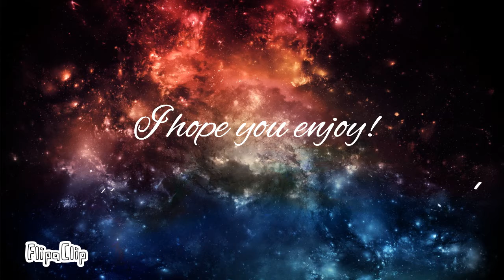HOW DO YOU TWEEN?!!!!?!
I NEED HELP AHHHHHHHHHHH SORRY IF THIS IS NEVER FINISHED